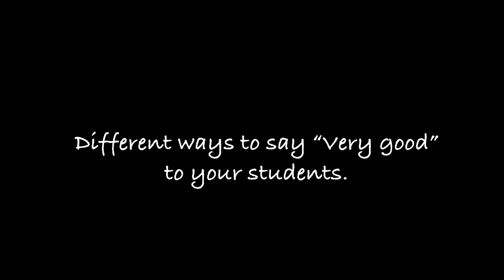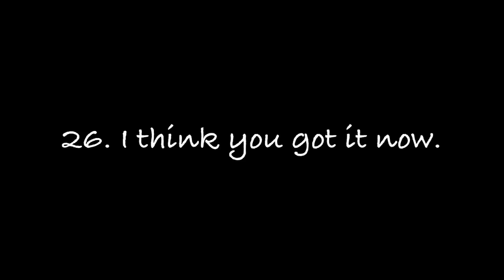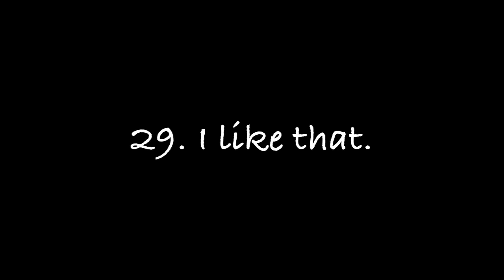Different ways to say “very good” to your Students in the classroom!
Hello educators! Here are some ways on how to say very good in a different way to your class/students! Hope y’all like it!!!

Will upload more about classroom management and reinforcement soon!